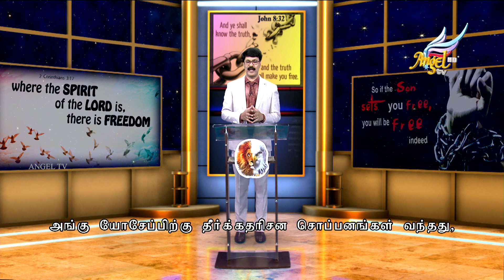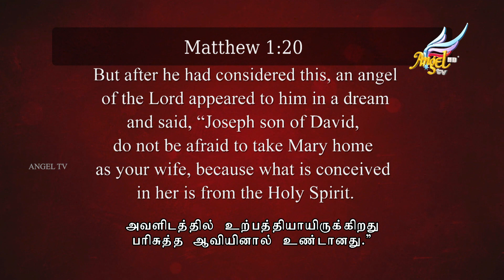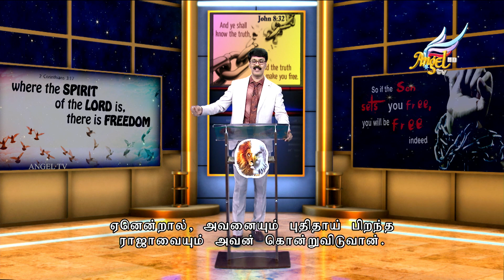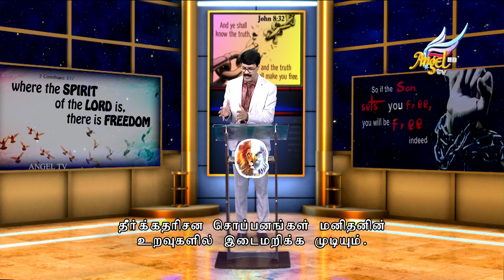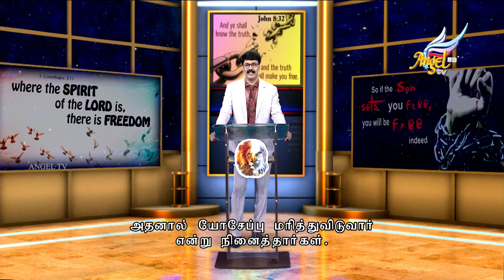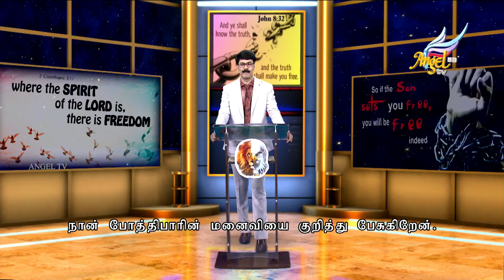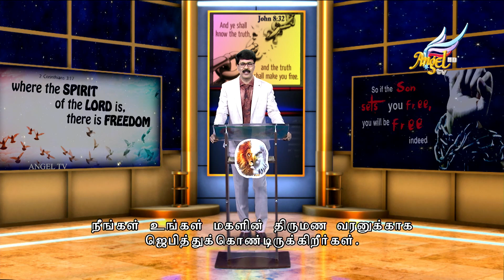Freedom | Joel Rajkumar | Episode 36